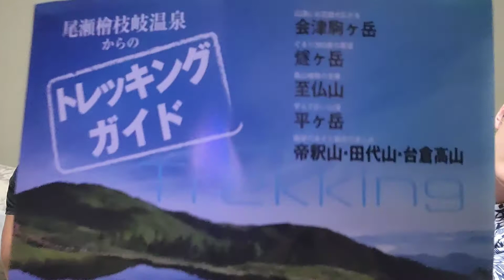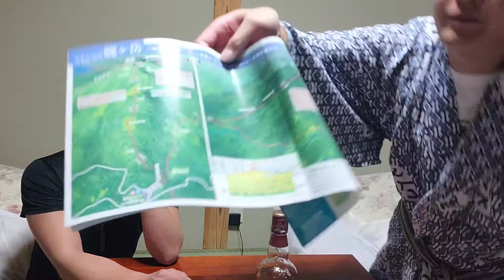#187【福島県 檜枝岐村】旅館で三条の滝を振り返る。次に登る山の計画などを語ります。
旅館でお酒を飲みながら三条の滝を振り返ります。
ほかに次に登る山の計画などを話します。